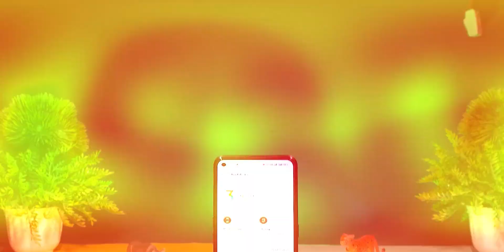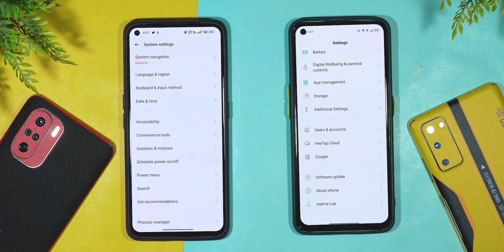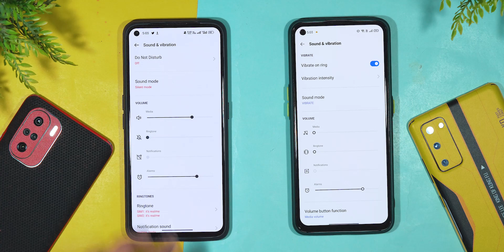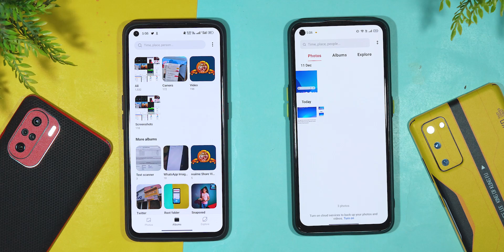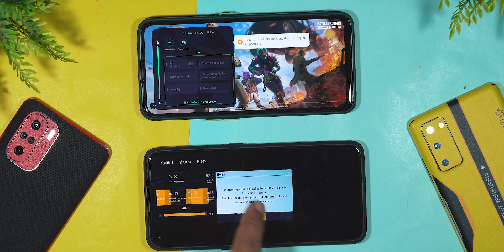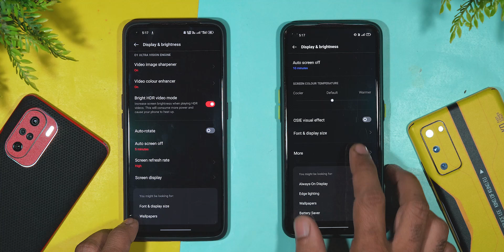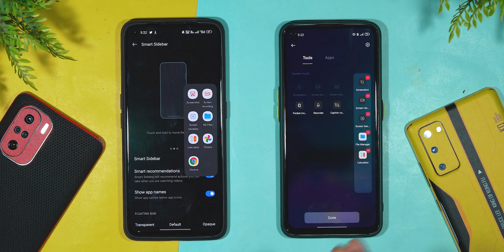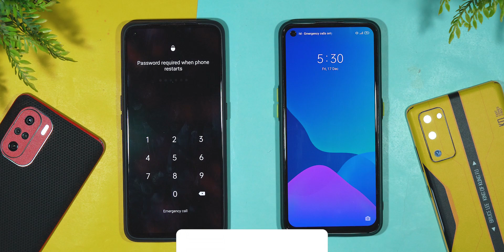Realme UI 3.0 vs Realme UI 2.0 : Full Comparison, Camera, Ui, Animation, AOD, Battery 🔥 🔥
🔥 Hey, Guys Welcome back to another brand-New Video For Realme ui 3.0 vs realme ui 2.0, So if you found this video helpful then smash that Like Button and Subscribe my channel for more awesome content.

Realme UI 3.0 vs Realme UI 2.0: Comparison | Quick review
Realme Ui 3.0 Vs Realme Ui 2.0 Side By Side Full Comparison, Realme Ui 3.0 Inspired by MIUI 12.5 ??
Realme UI 3.0 vs Realme UI 2.0 Gaming Features Differences | Better hua Gaming mode?
realme ui 3.0 quick review
realme ui 3.0 how to update
realme ui 3.0 how to install
realme ui 3.0 always on display
realme ui 3.0 realme gt
realme ui 3.0 pubg 90 fps
realme UI 3.0 Design
realme UI 3.0 Hands On In Hindi
realme UI 3.0 Android 12
realme UI 3.0 AOD
MIUI vs Realme UI - Practical Comparison 2021 !